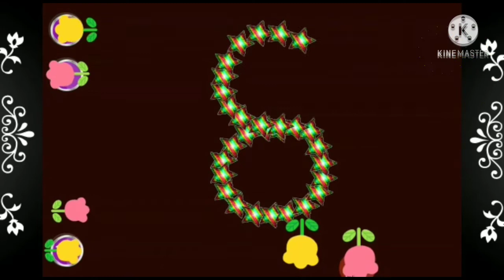counting numbers for kids, counting 1 to 10, counting 1 to 10, number song, number 1 to 10,counting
counting numbers for kids, counting 1 to 10, counting 1 to 100, number song, number 1 to 10